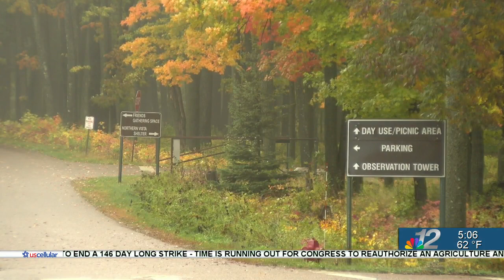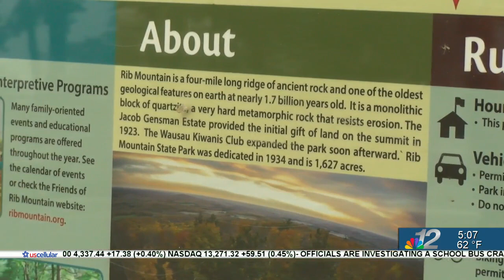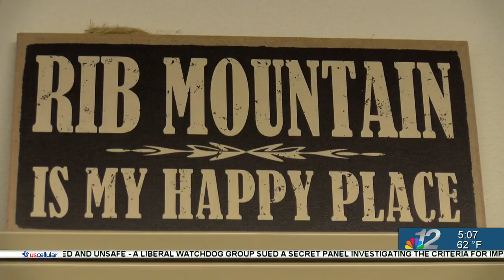DNR Approves Rib Mountain Master Plan